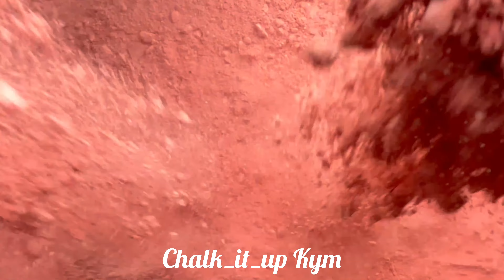Fresh Plain Jane and dyed blocks some glassy, crunchy, flakey and other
Hey Chalkers, talking to my friend about the diet!
Friend: I lost 7lbs!
Me: you go girl
Friend: so how did you do
Me: I lost 10! I found 7!😞
Friend: you couldn’t of, been sticking to the diet! How you only lose 3
Bad side: why she asking stupid questions! Our rass been cheating!
Me: It was cold for two weeks straight!
Friend: what that got do with anything
Me: I need the extra insulation to combat the weather! If I lost any weight during that time I would of been a popsicle!
Friend: so what is going to be your excuse for next month
Bad side: thank God she not going on the girls trip! Her rass would be playing food monitor!
Me: wait until next month to find out.

( I swear, I do try to stick to the diet! However every time I try to do good evil is always present!  People offering to take me to lunch their treat, dropping off extra food they cook, restaurant having buy one get one free! )

NEXO discount link